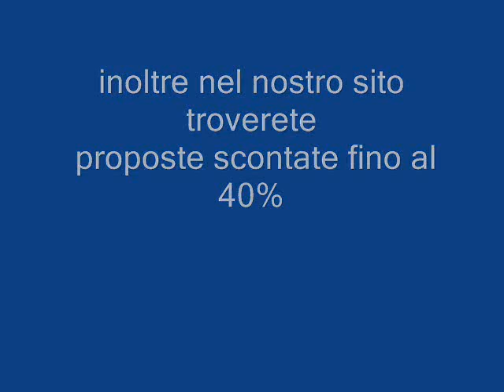RIVA VERDE MARCHE galadriel viaggi Pieve di Soligo 04381796937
Il "Riva Verde" è uno dei più grandi e rinomati complessi turistici a 4 stelle del medio Adriatico; Completamente immerso nel verde, incastonato in una insenatura naturale del litorale confinante con la zona floristica della regione Marche, si estende a terrazze su un'area di 170.000 mq offrendo squarci panoramici di rara bellezza ed un contatto diretto con la natura. Ombreggiato da querce secolari, pini, acacie e numerosi altre piante di alto fusto è attrezzato di ogni confort è ed la meta ideale per famiglie che cercano un campeggio per tende, roulotte e camper ma soprattutto un villaggio con oltre 160 unità abitative con ampia scelta per confort, grandezza e prezzo. Degno di nota il parco acquatico; su una superficie di 4000 mq sono armoniosamente inserite 5 piscine tra cui la laguna con castelli e giochi d'acqua per bambini, l'olimpionica dove confluiscono gli acquascivoli "Cobra" (percorso doppio lungo 100 metri) e "Coccodrillo" (percorso sotterraneo), la piscina a spiaggia, il laghetto con barchette e l'elefantino, la vasca idromassaggio, zona relax e solarium, palestra e numerosi altri intrattenimenti. Uno staff di animazione Vi coinvolgerà ed accompagnerà dal mattino alla sera con un ricco programma di intrattenimenti, tornei, attività sportive, giochi, spettacoli, musica dal vivo e serate danzanti; Il miniclub assicurerà a tutti i bimbi dai 3 anni giornate indimenticabili, divertenti e creative; Il soggiorno potrà inoltre essere allietato da escursioni nei piccoli centri dell'entroterra in cui la cultura e la storia si mescolano ad una riconosciuta tradizione culinaria testimoniata nel periodo estivo da innumerevoli rievocazioni storiche e sagre gastronomiche.